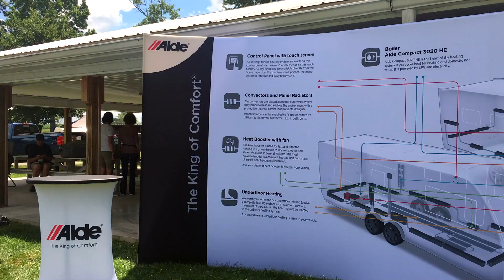üCamp18: 2nd Annual Gathering of T@B, T@G, and Teardrop Enthusiasts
Another year has come and gone, and the 2nd annual gathering of nüCamp Campers was a huge success! Friends were made, laughs were had, and delicious food was eaten. These are memories to last a lifetime. Join us next June 2019 in Sugarcreek, OH!